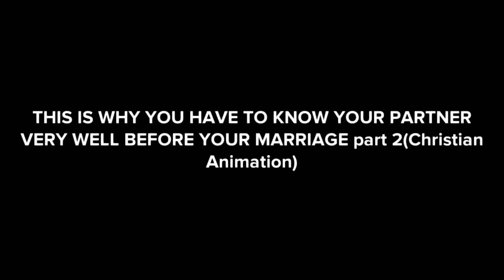THIS IS WHY YOU HAVE TO KNOW YOUR PARTNER VERY WELL BEFORE YOUR MARRIAGE part 2 and end (C Animation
In this video I share with you a Christian animation called: THIS IS WHY YOU HAVE TO KNOW YOUR PARTNER VERY WELL BEFORE YOUR MARRIAGE part 2 (Christian Animation)